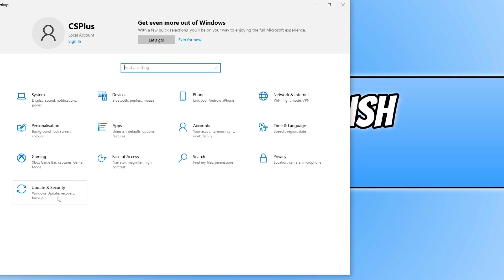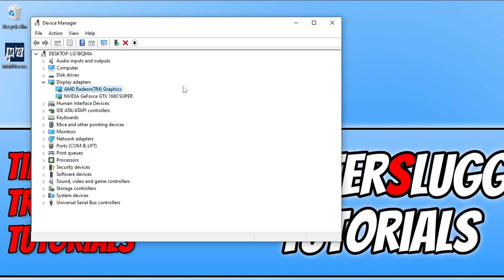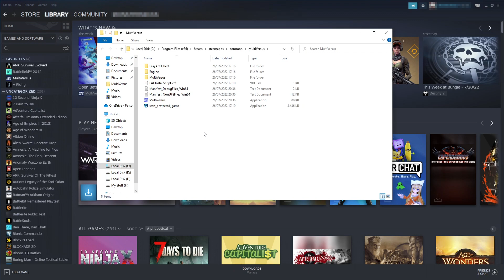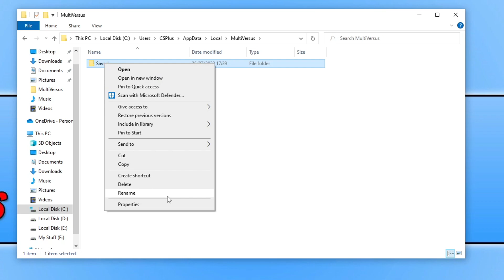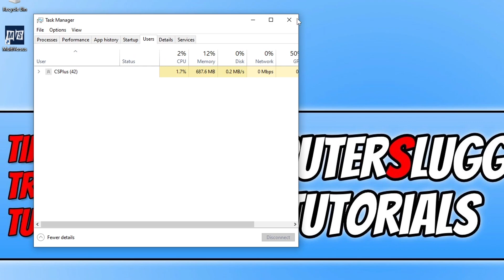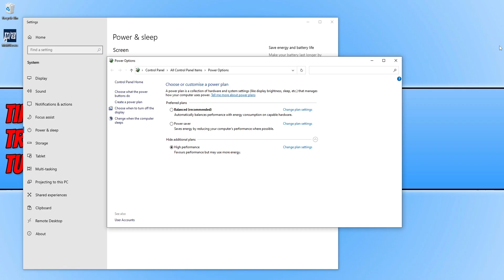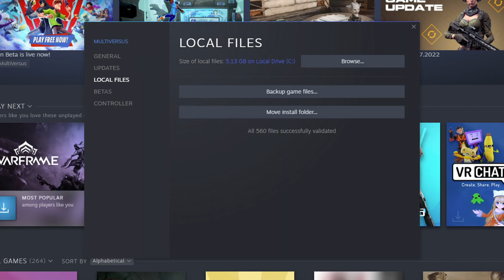FIX MultiVersus Crashing On PC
MultiVersus Keeps Crashing & Freezing On PC

In this video, I will be showing you how to fix MultiVersus crashing on PC. If you are trying to play this game on your computer but it either won't launch, freezes, or keeps crashing to the desktop then following the methods in the video should fix MultiVersus crashing on your PC, whether it's crashing on startup or in-game!